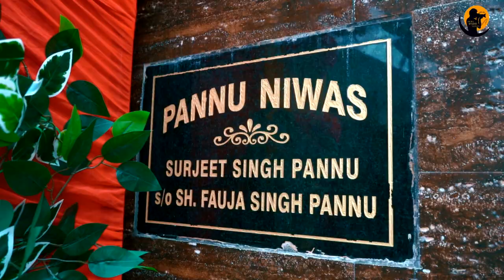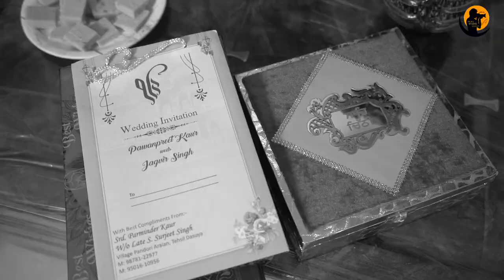A WEDDING STORY PAWANPREET KAUR WEDS JAGVIR SINGH SHOOT BY ARORA STUDIO SALHAN ,.